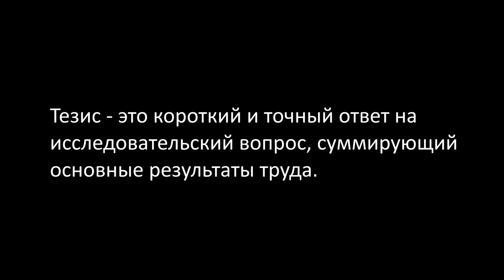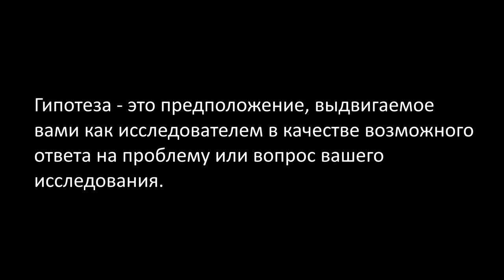GS 501 M5 W8 L02 Основные этапы богословского исследования общие сведения